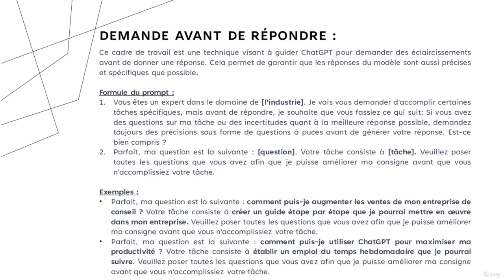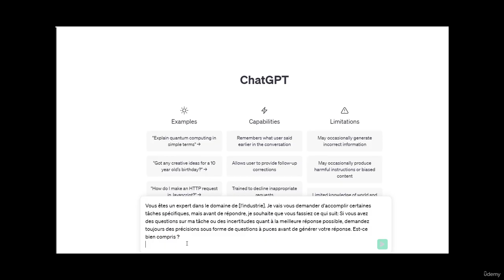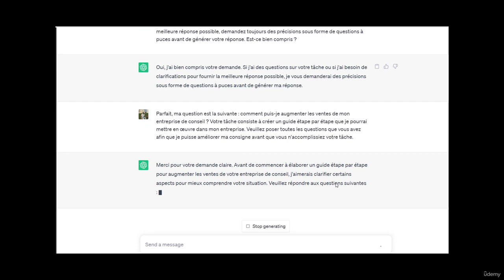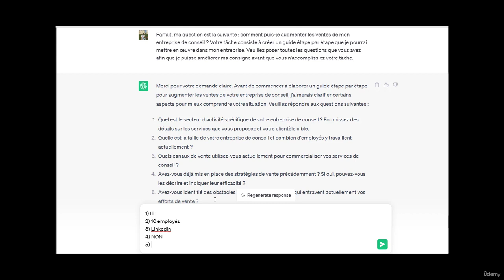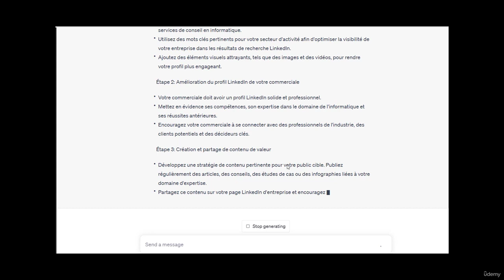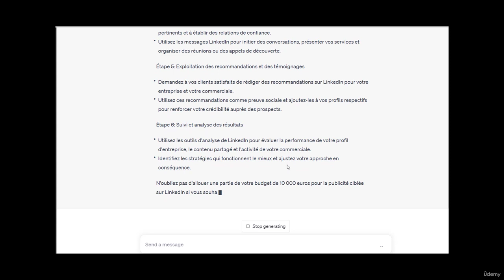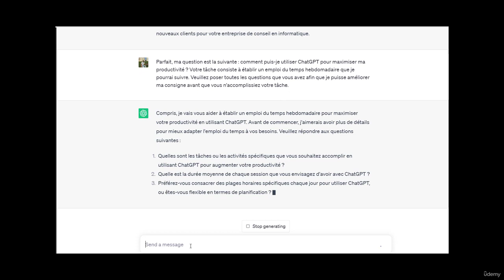16 Framework 4 Demande avant de réponde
Dans ce cours, vous découvrirez comment créer du contenu captivant, générer des idées innovantes
et élargir vos compétences en utilisant l'IA à chaque étape. Explorez les fonctionnalités
avancées de ChatGPT pour créer des discours convaincants, des textes optimisés pour le marketing,
et même cloner votre propre voix. Grâce à des exemples concrets et des retours personnalisés,
vous améliorerez vos compétences en communication, en leadership et en résolution de problèmes.